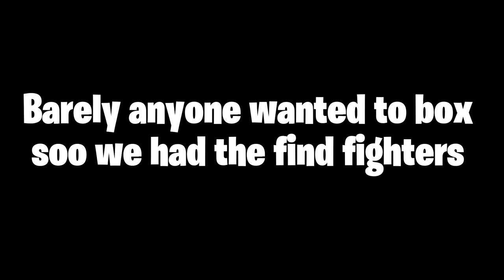LAST TO GET KNOCKED OUT IN ORLANDO!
king cid,boxing,last to get knocked out,last to get knocked out baton rouge,trending